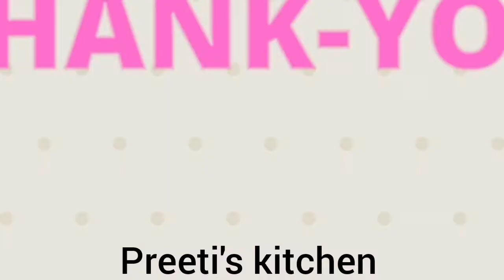Cake style Suji Ka Upma Recipe | सूजी का उपमा |Healthy breakfast Easy and Quick.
Upma is very popular breakfast and also very light it's very simple and easy to make. It's in cake style upma for kids healthy breakfast. Preeti's kitchen.

Ingredients :
2 cups suji.
1 cup curd.(dahi)
Chopped capsicum
2 tbs chilli flakes.
1/4 tbs baking soda.

For garnishing...
Some ketchup
Chopped onion
Chopped tomatoes
Chopped green chilli.
Chilli flakes
Dry oregano
Coriander